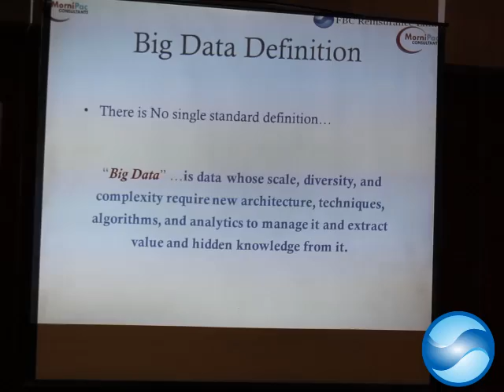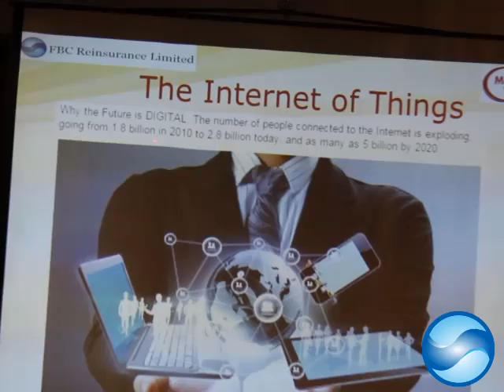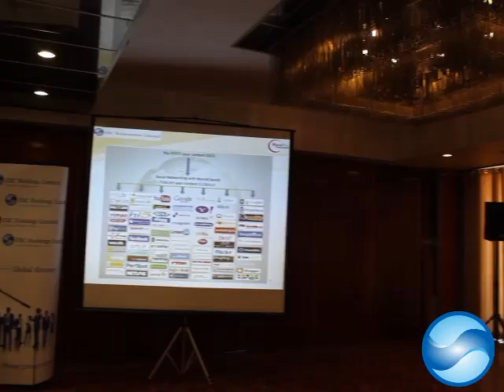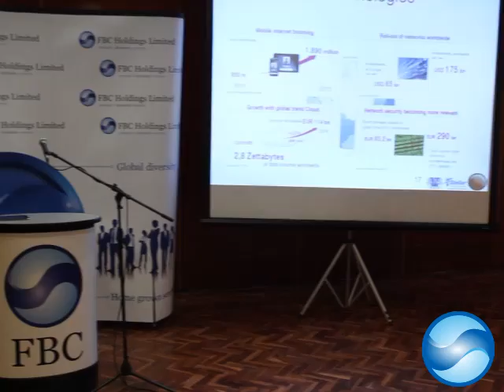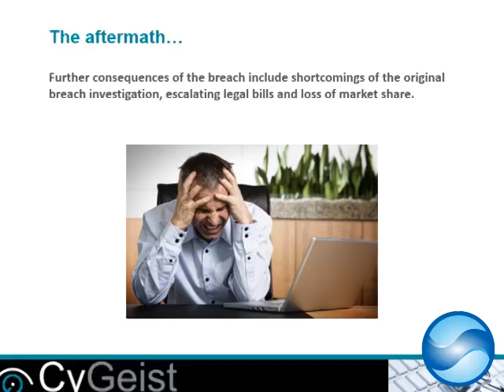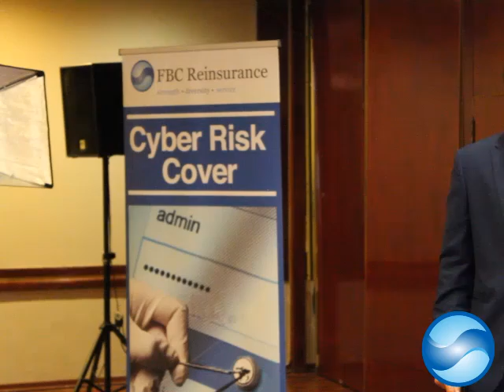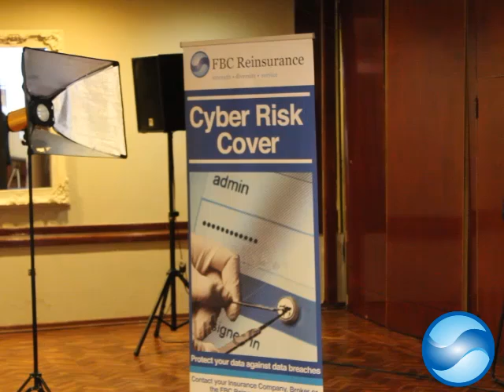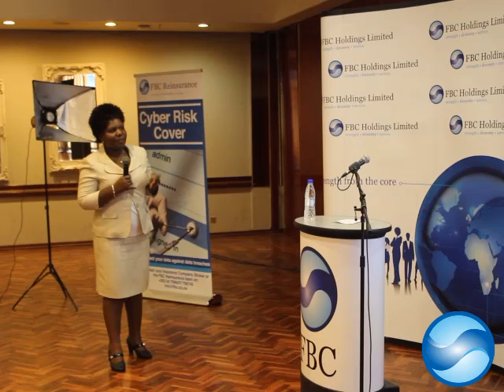FBC in cyber security, reinsurance bank in digital insurance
fbc reinsurance bank training guests in digital insrance